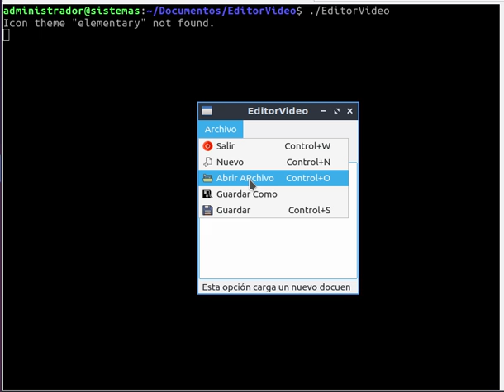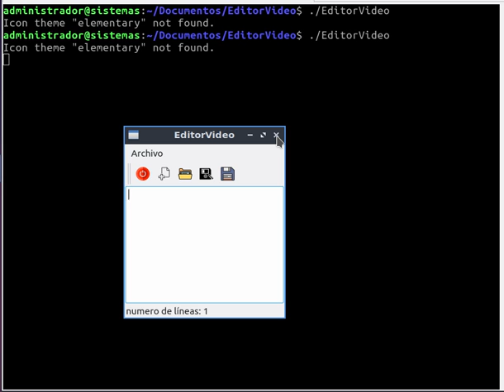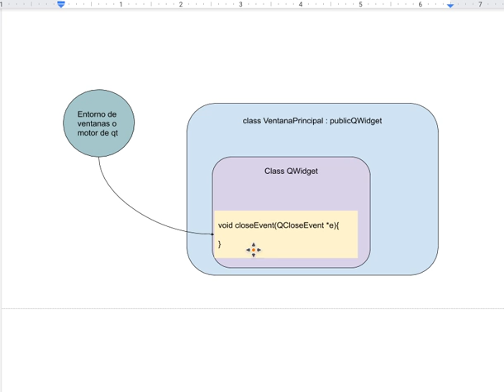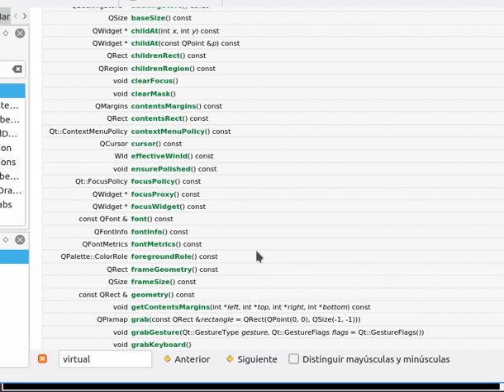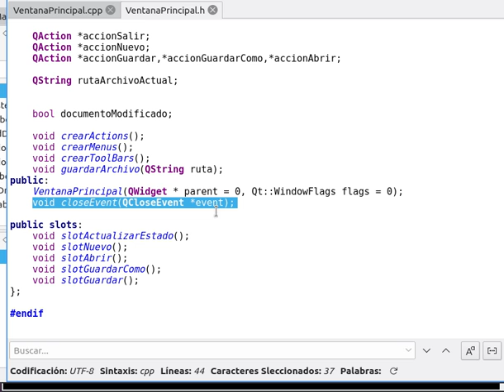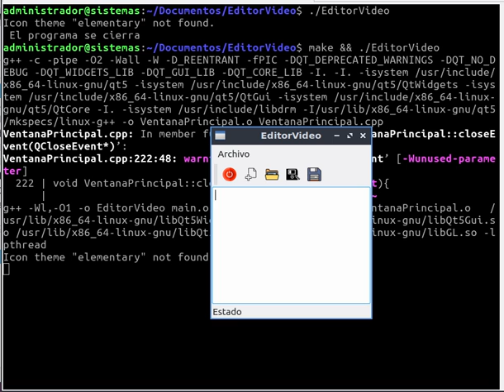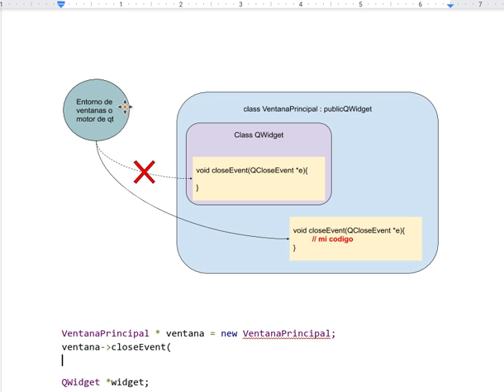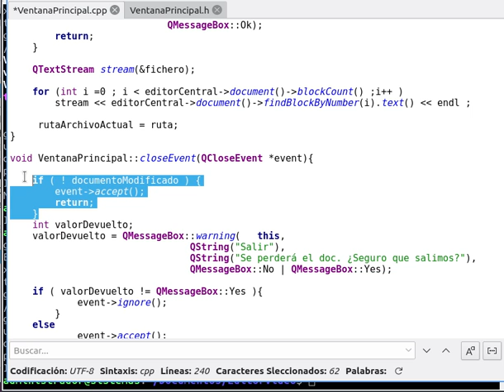Interfaces - MainWindows IV CloseEvent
Continuación del editor. Añadiendo la capacidad de reaccionar ante el cierre de la ventana de una aplicación